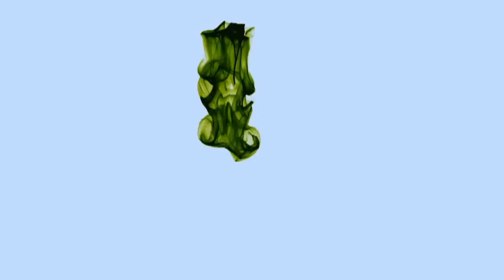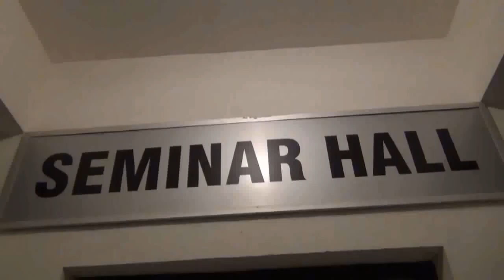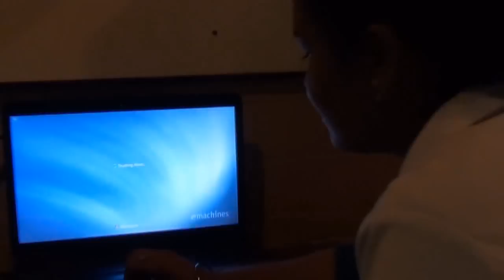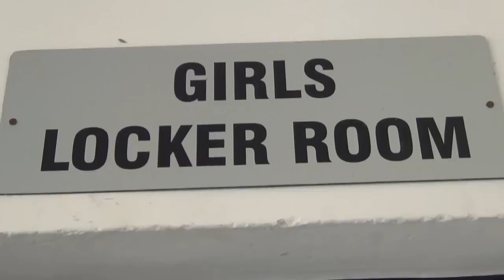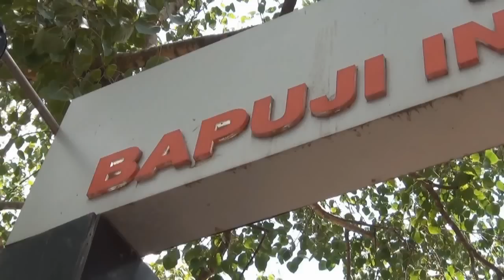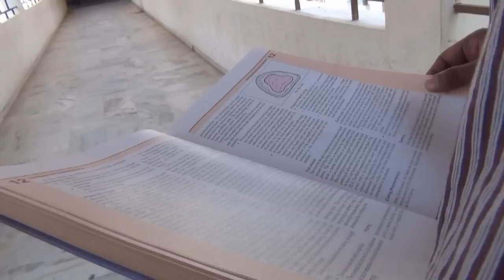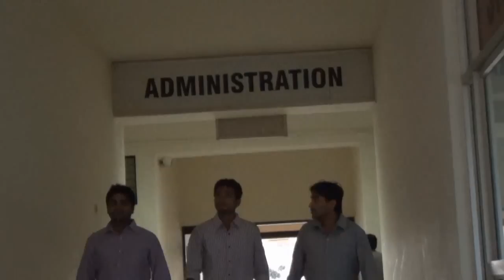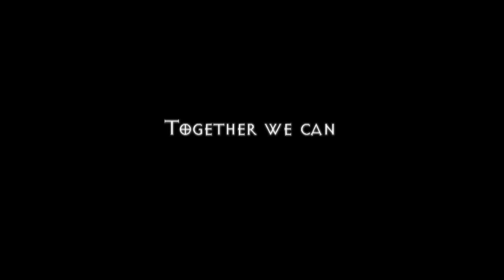Bapuji Dental College & Hospital Davangere HD Official Batch Video CARNASSIANS 2007.avi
Batch video of Class of 2007
Bapuji Dental College & Hospital Davangere
"CARNASSIANS"
Theme: "Be kind. REWIND "
Concept direction : Dr Denzy Lawrence
Script : Dr Abhyudaya Shrivastava
Photography: Dr Paritosh Bhatt
Production Manager: Dr Abhishek Agarwal
Technical Direction: Karthik B G
Editing, VFX, Screenplay & Cinematography : Balaji V
@copyrights reserved 2012 "CARNASSIANS 2007